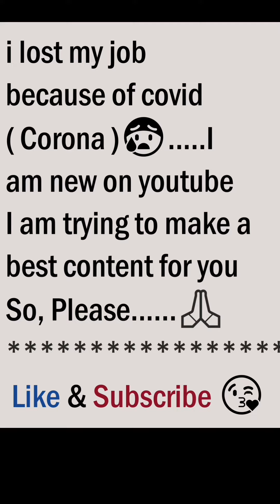Remove Rust Every Thing | Automatic Car Wash Machine | Washing car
✅  Garlic Press, Upgrade Garlic Mincer Stainless Steel Garlic Press Rocker, Professional Kitchen Gadget with Ergonomic Handle,Garlic Peeler

✅  Gasoila - RE12 Free All Rust Eater Deep Penetrating Oil, 11 oz Aerosol
1) sewing hacks
2) clothing secrets
3) tips and tricks
4) great skills
5) latest technologies
6) cooking supplies
7) latest gadgets
8) and a lot more

You Supported Me So Much After i lost My Job because of ( COVID..0R..CORONA ) Thank You So Much Your love Always Be Happy.

Russia kitchen products
trending
viral
todaytrending
Youtubeshorts
shortsyoutube
shortsbeta
ytstudio
SHORTS
videosgadgets
gadgetsvideo
youtube videos